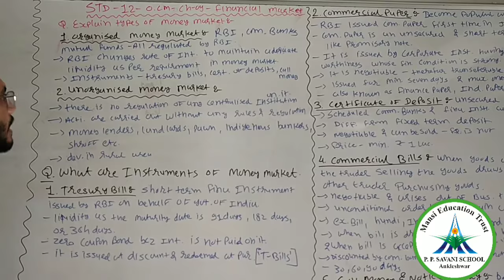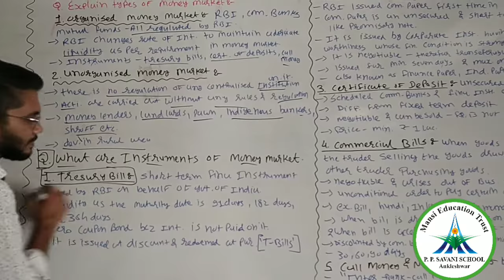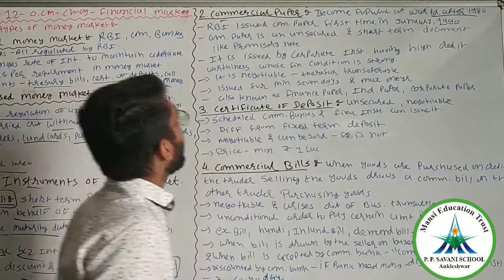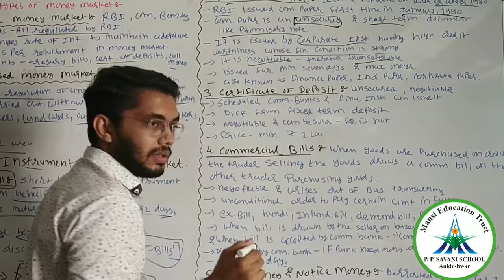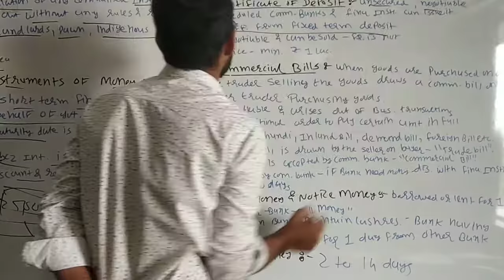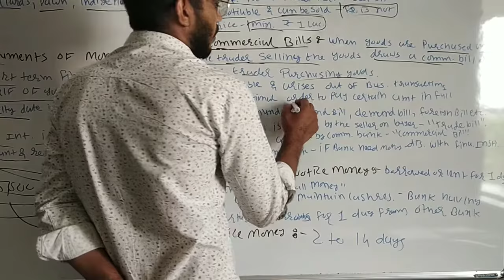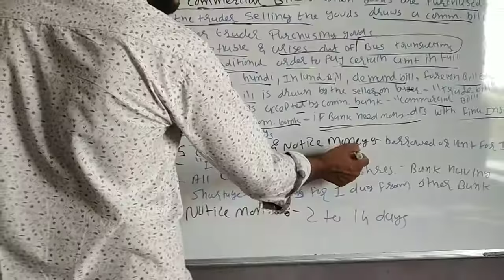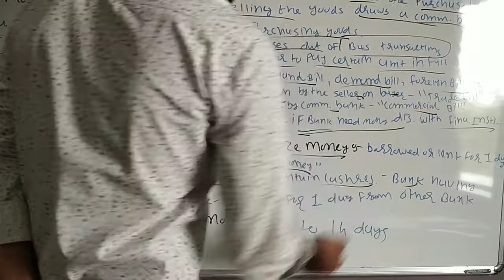Std-12 || O.C. || Ch 09 Financial market